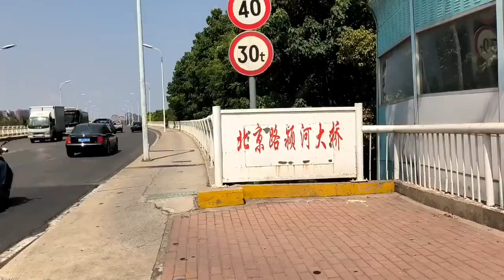安徽阜阳北京路颍河大桥，走上去登高望远